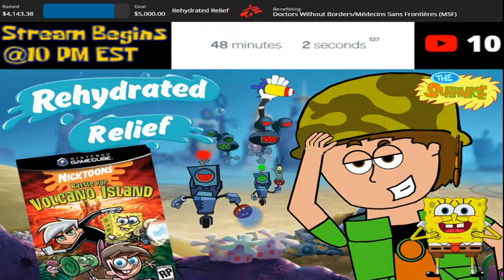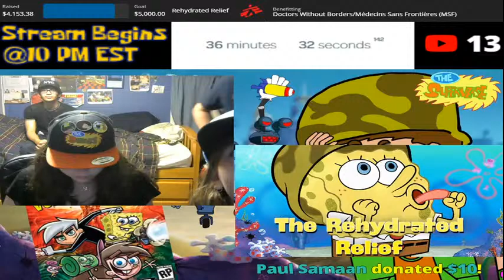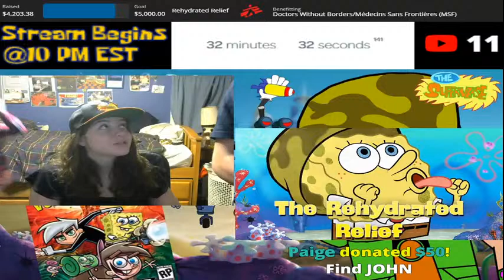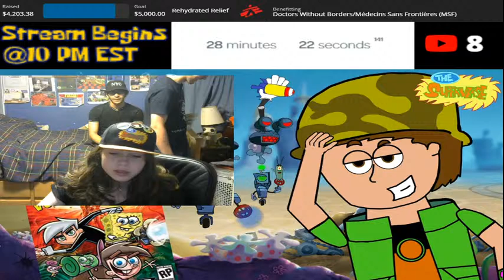Playing Battle for Volcano Island for Charity!!!!! | Rehydrated Relief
I want to thank RidersDX and all of the Rehydrated Relief community for this opportunity and I am eternally grateful!! Such great people and such a great game! Here's to everyone involved including THQ Nordic and Purple Lamp Studios!